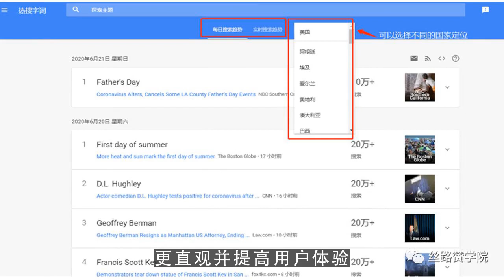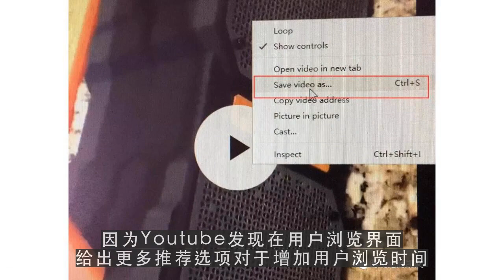youtube赚钱,Pinterest大改版 欲寻求新盈利点